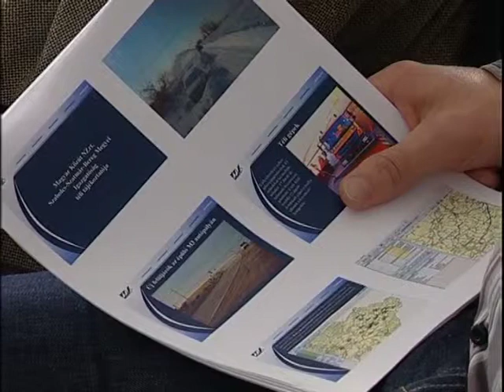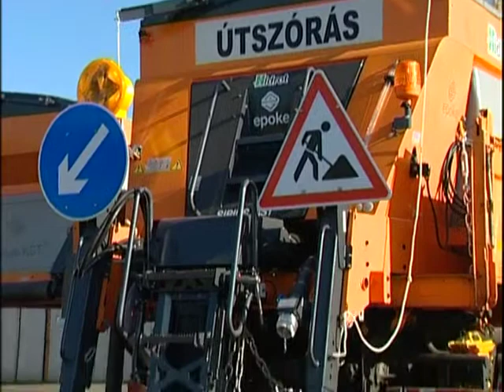Felkészültek a télre - Kölcsey Tv